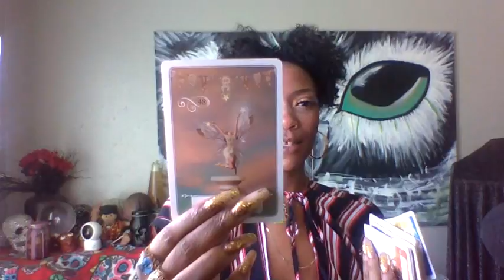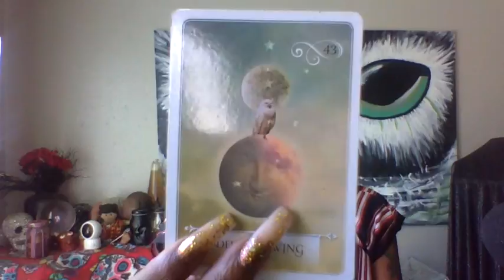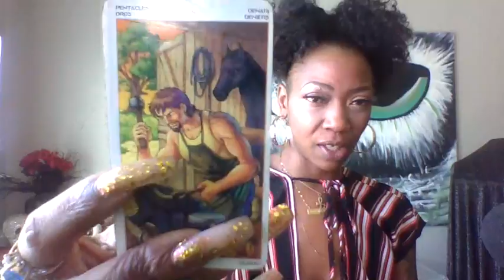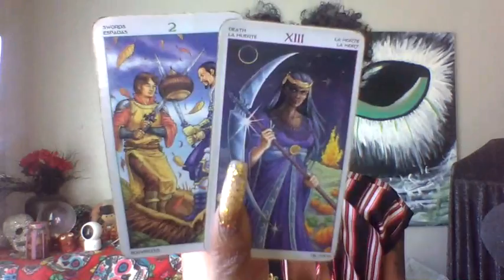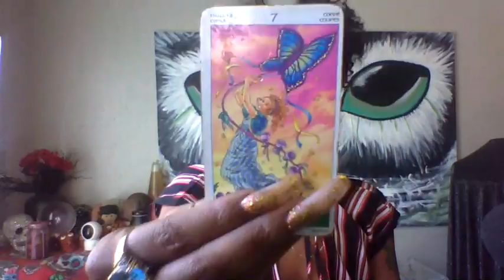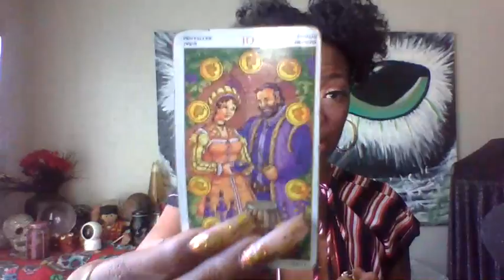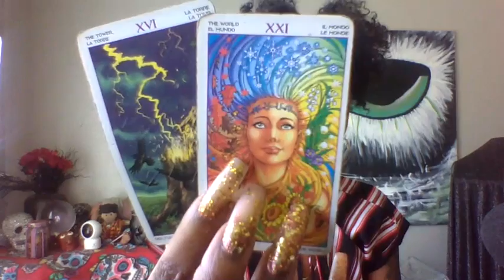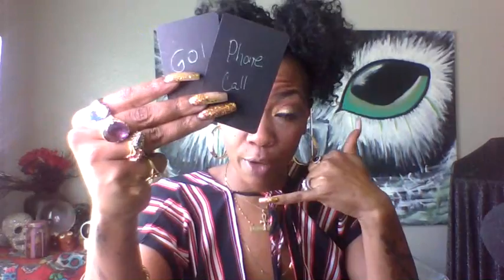SOMEBODY DUSTY lol SON OR DAUGHTER IS WATCHING YOU Carefully WENDSDAY - THURSDAY NOVEMBER 2020